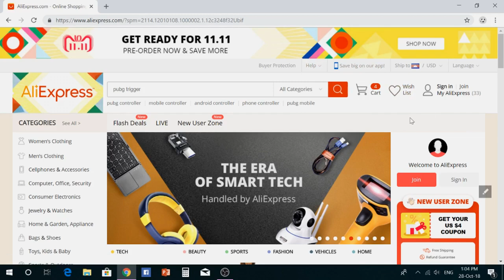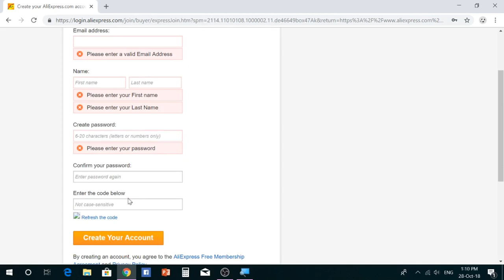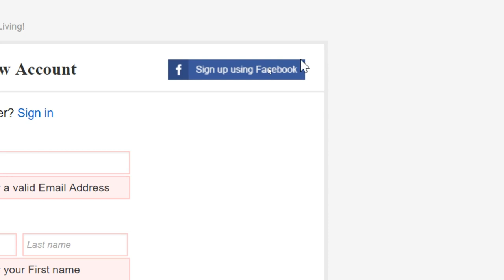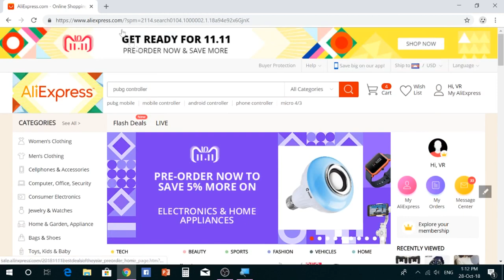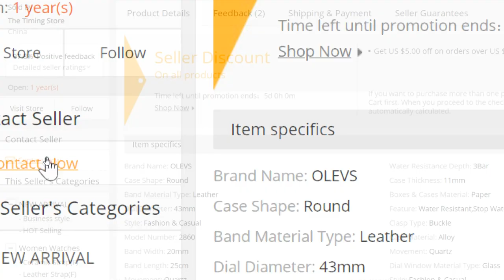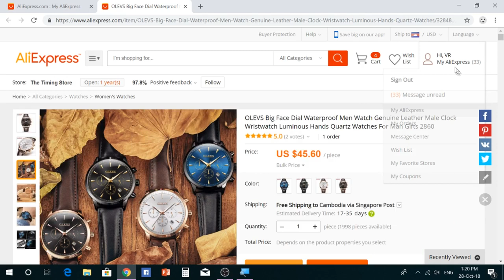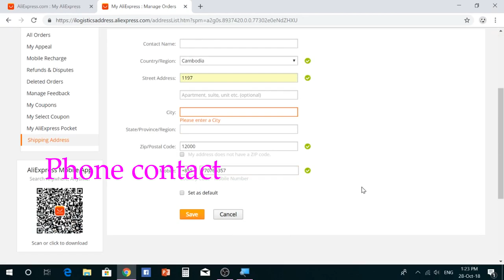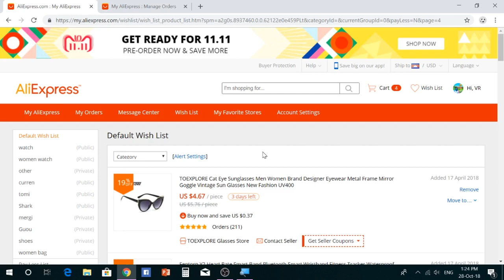How to buy from aliexpress? it is safety for your money?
MY first Videos! នេះជាវីឌីអូ បង្ហាយអំពីរបៀបនៃការទិញទំនិញមកពីប្រទេសចិន!​ សង្ឃឹមថាអ្នកទាំងអស់គ្នានឹងពេញចិត្ត! ហើយកុំភ្លេច ចែករំលែកផង!​ អរគុណ​